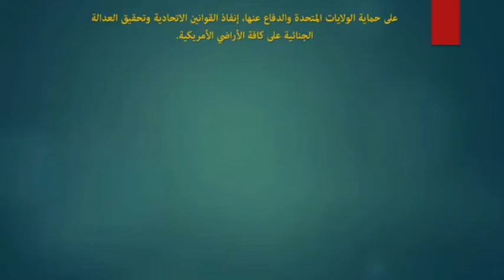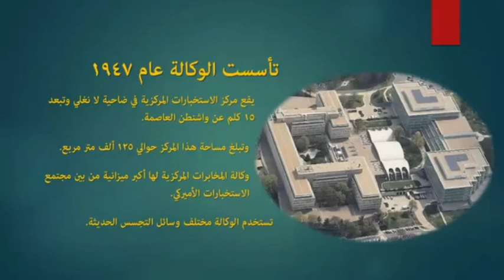FBI Vs CIA || Abdirahman History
Fadlan nagu Soo biir oo ka faaiidayso macluumaadka kanaalku bixiyo siina faafi oo ugu yaraan hal qof sii gaadhsii insha Allah